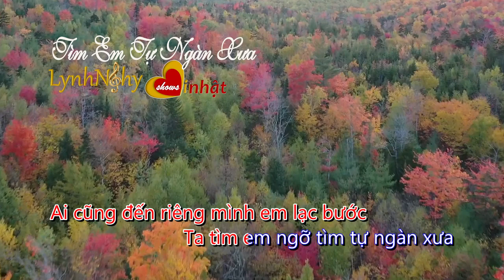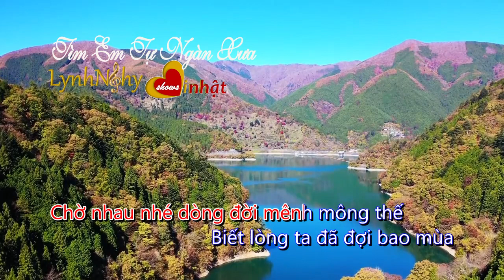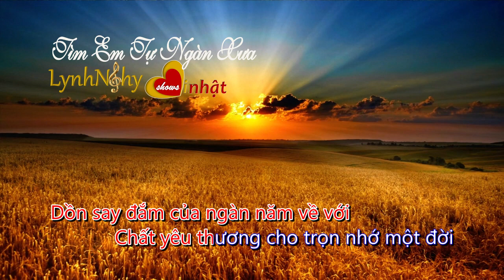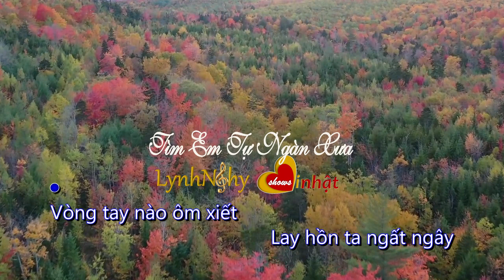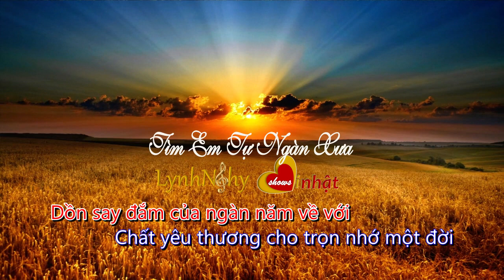Tìm Em Tự Ngàn Xưa Karaoke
LỄ HỘI NHỚ ƠN MẸ - 2020

Videos trên kênh Lễ Hội Nhớ Ơn Mẹ đã được đăng ký bản quyền với YouTube. Vui lòng không sao chép dưới mọi hình thức. Mọi hành vi sao chép có thể dẫn đến bị khóa vĩnh viễn tài khoản của bạn.